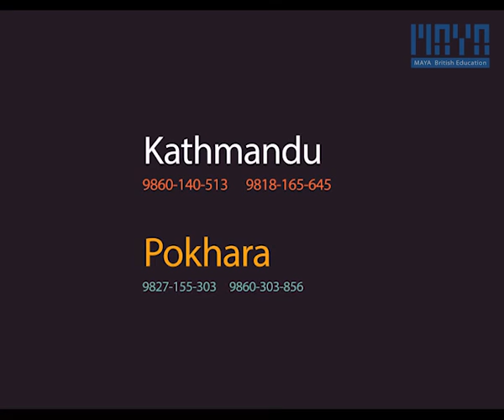International foundation diploma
if the links don't work open new tab then paste it there

101 universities

global network
200 centers on 50 countries

why study foundation?
- 101 Universities direct entry
- +2 LOW GPA accepted
- GAP/ AGE accepted
- Study ANY faculty

Get scholarship

Kathmandu

Pokhara